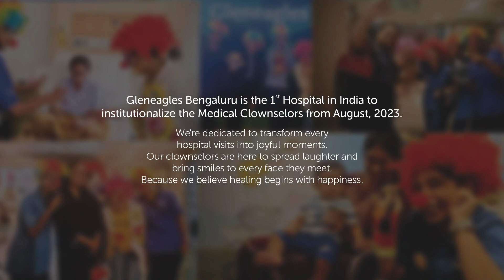Gleneagles Hospitals | India's First Medical Clowning Program Initiated by Gleneagles BGS Hospital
Gleneagles BGS Hospital, Kengeri, Bengaluru, proudly introduced India's first initiative of incorporating medical clowning into its healthcare services, which started in August 2023. Our mission is simple yet profound: to transform every hospital visit into a moment filled with joy and laughter. With our dedicated team of clownselors, we strive to spread happiness and bring smiles to the faces of all those we encounter. At Gleneagles, we believe in going the extra mile to brighten your day with a smile because we deeply care for your well-being. From the moment you step through our doors, we are committed to accompanying you on your journey to recovery, ensuring that every step is marked with warmth and positivity. Gleneagles BGS Hospital takes immense pride in leading the way as India's pioneer in integrating medical clowning into the realm of healthcare, setting a new standard for compassionate and holistic patient care.

At Gleneagles Hospitals India, we offer cutting-edge medical procedures for a wide range of diseases through its multi-specialty capabilities and advanced infrastructure. The hospital has attained an excellent reputation for many specialties. Presently, Gleneagles Hospitals operates in Hyderabad, Chennai, Bengaluru, and Mumbai, offering tertiary and quaternary care centers. We specialize in cardiology, oncology, nephrology, neurosurgery, orthopedics, and joint replacement. Let us help you get the care you need!